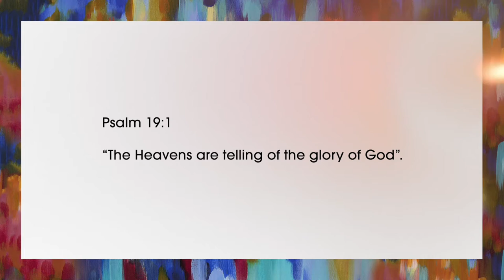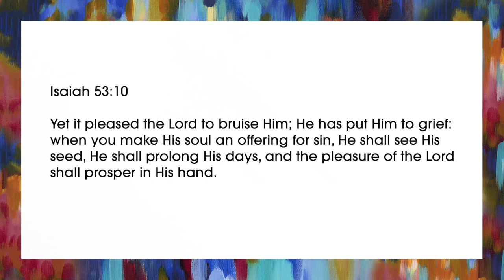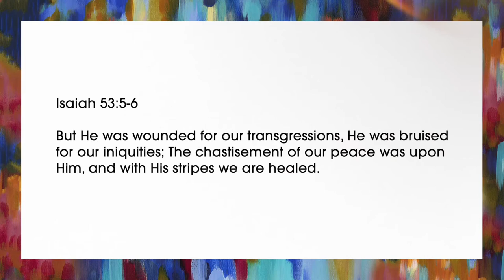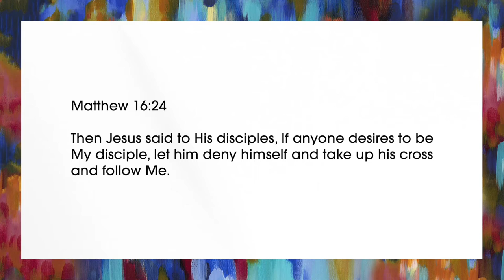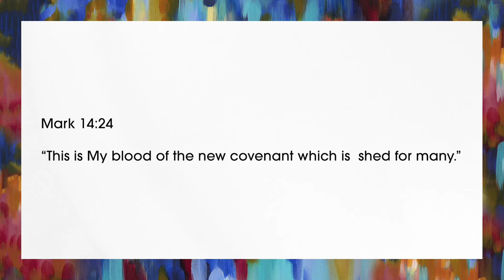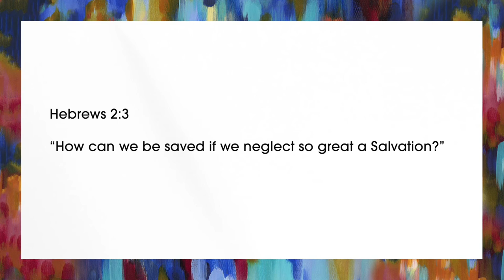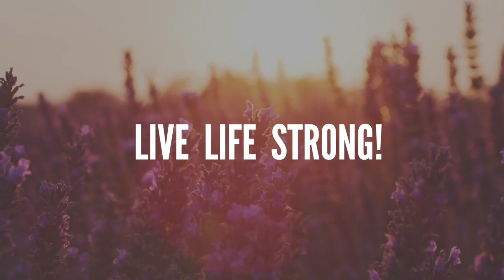At the Cross (Part 4) | STEPHEN MARSHALL